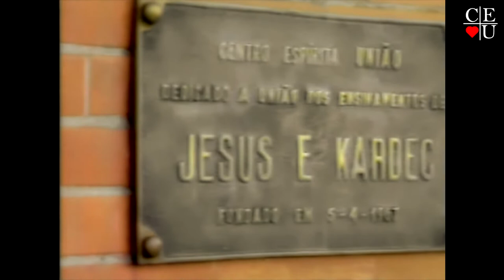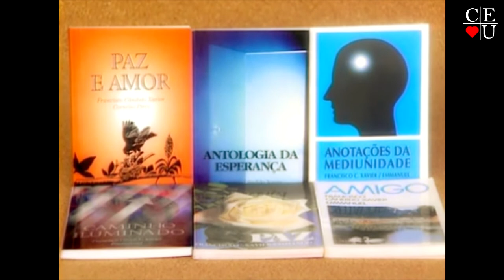Festas Juninas, com Nena Galves e Marilu Martinell no Vida Além da Vida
Apresentação: Nena Galves e Marilu Martinell
Tema: Festas Juninas
Data: 11/06/2011
Número:
Tempo: 25:16